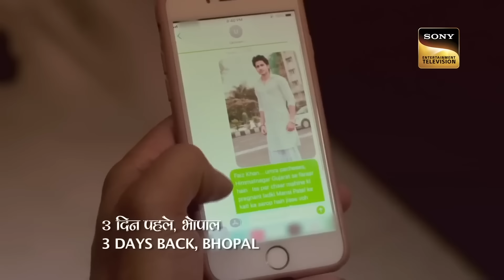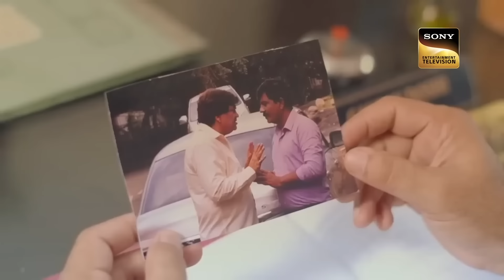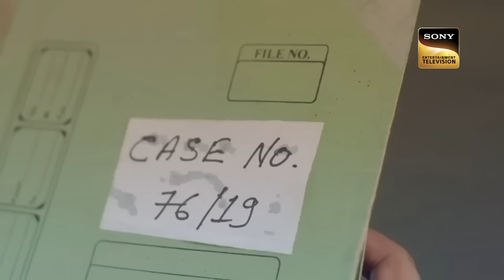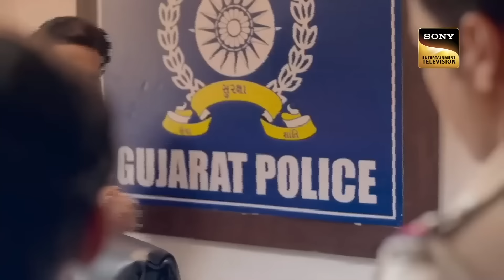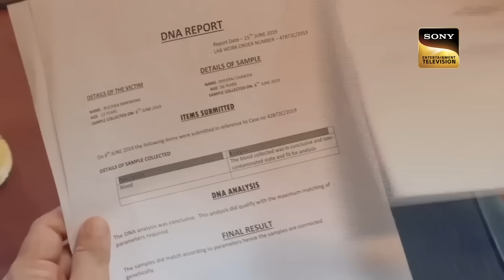Two Broken Families | Crime Patrol Dial 100 | Full Episode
Two families are broken by the death of their children. But was it one of their own who was responsible for the tragedy? Who is responsible for their deaths? What secrets do these families hide?

Two Broken Families | Crime Patrol Satark | Full Episode